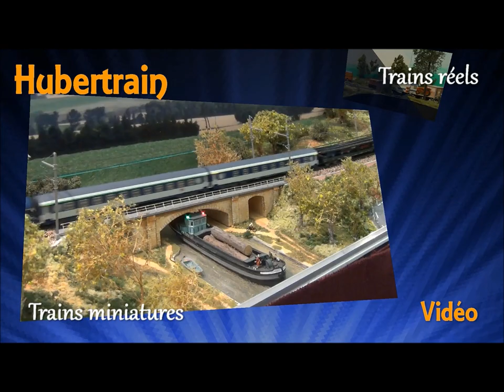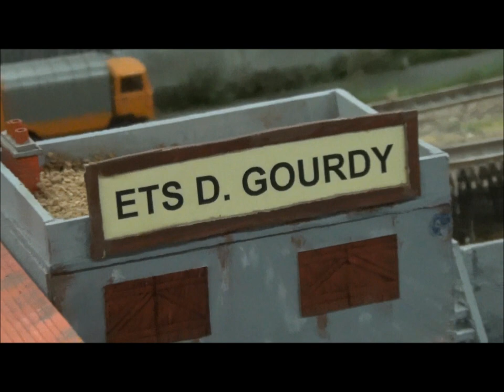Trains miniatures : le réseau HO de l'AFMC Chamalières - HD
Scènes de vie sur le réseau HO de l'Averne Ferroviaire Miniature Club
de Chamalières (63) . Vidéo réalisée sur le 18ième salon de la miniature de St-Rambert d'Albon organisé par ADImin les 7 et 8 novembre 2015 .